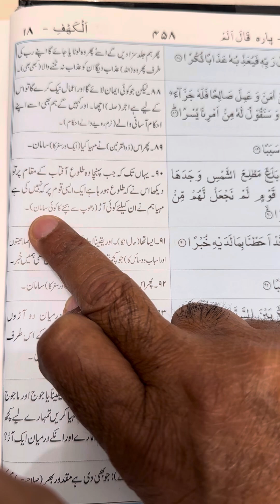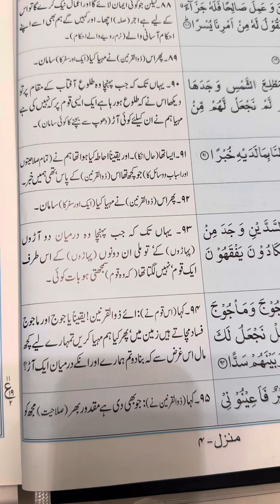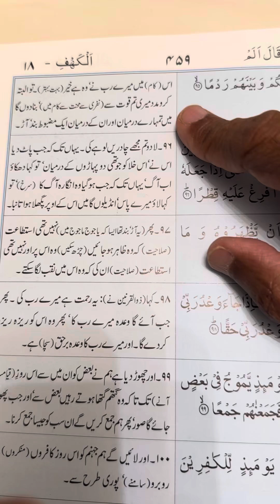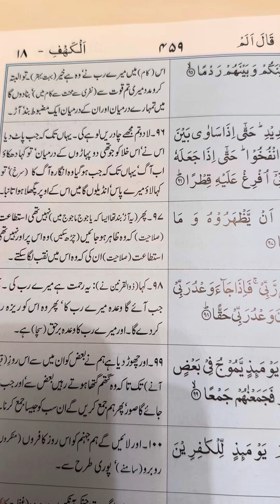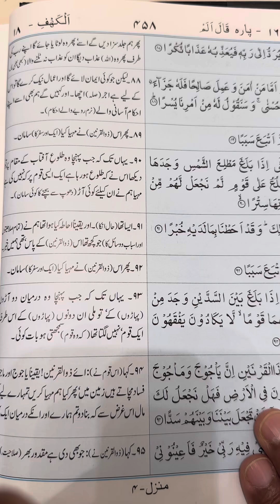Ayat 86-95 Surah Al-Kahaf. Recited and Narrated by Syed Shahid Ali. Translated by M. Abdul Haleem.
Para 16: Qala Alum
Surah 18: Al-Kahaf
Ayat number: 85-95